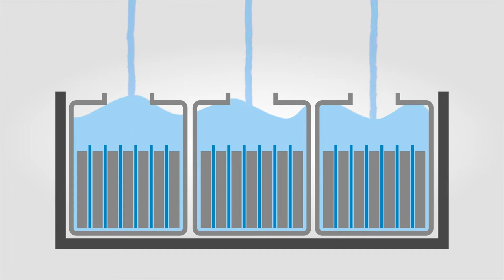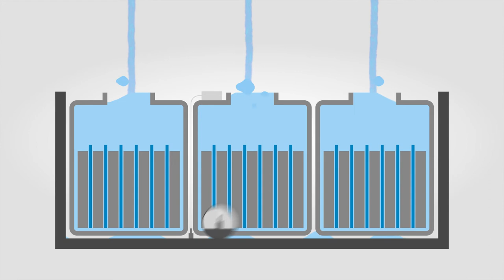SmartBlinky™ Tray Monitor - In a Nutshell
This short and concise video explains what our SmartBlinky Tray Monitor can do and how it can eliminate battery tray failure.

Winner of the 2018 FLTA award for Innovation.